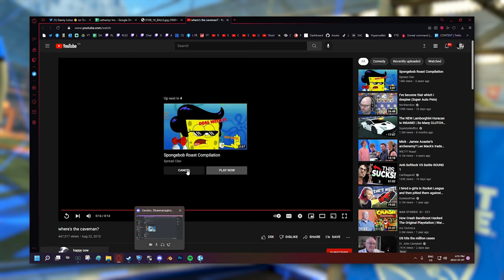Rocket League with SWAPPING CARS is HILARIOUS!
Camera Settings:
FOV: 110
Distance: 270
Height: 110
Angle: -4
Stiffness: 1